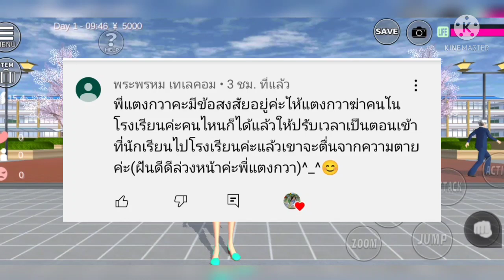เพื่อนร่วมชั้นเราฟื้นคืนชีพได้เองจริงมั้ย? sakura school simulator/lovely sakura/by แตงกวา